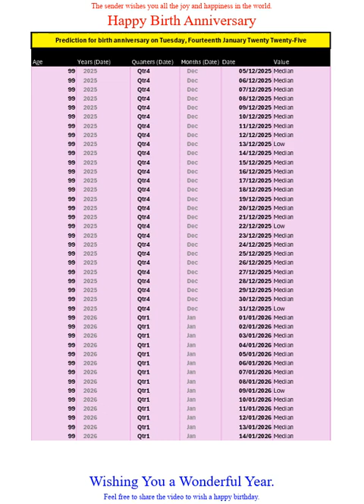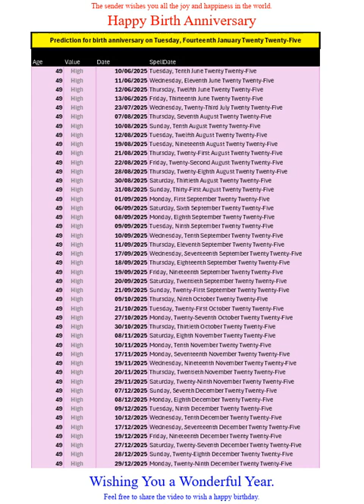Happy Birth Anniversary